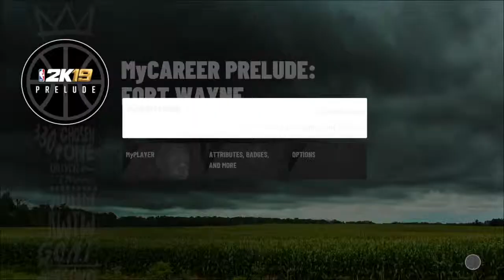Slumpyrey Plays!S12EP6:NBA2k19 #5:Fireworks are Illegal!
1.)Like all videos
4.)Share video
5.)Buy a item from both merch stores
6.)Comment on all videos
7.)Tell me how my website is

Channel Description-

Jeremyray Retherford-A Social Media creator!He has a lot of merchandise-Streamlabs merch,spreadshirt merch,AliveShoes merch and much more!And on Let's Play channel,games played  like Red Dead Redemption 2,The Elder Schrolls V:Skyrim,Ganster Vegas,Color
Switch,Subway Surfers,and much more.With over 200+ videos,what can go wrong?